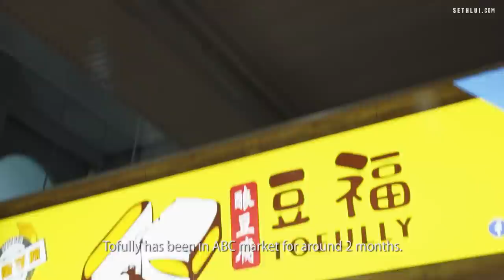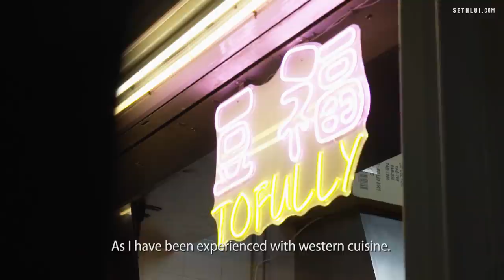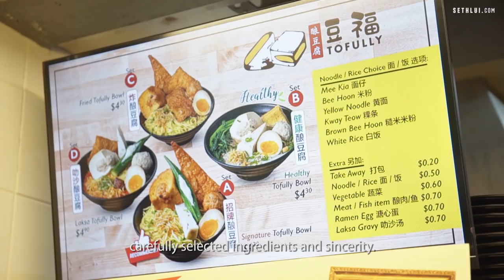Yong Tau Foo made with modern passion : Tofully - Food Stories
Catching on to the healthy food trend in Southeast Asia, Keith and Jeffery started @Tofully to modernize Yong Tau Foo in Singapore.

Address:
ABC Brickworks Market & Food Centre
6 Jalan Bukit Merah
#01-132
Singapore 150006

Shot & edited by: Solomon, Hoo Yi